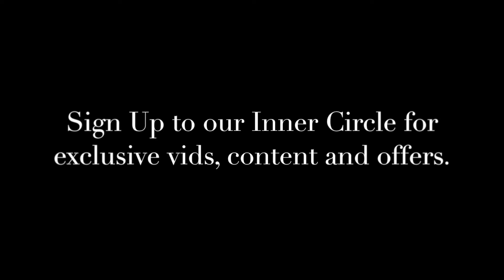JC band Exercises we use at FTI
Try these cool JC band exercises - be sure to sign up to our inner circle emails for even better vids and tips -